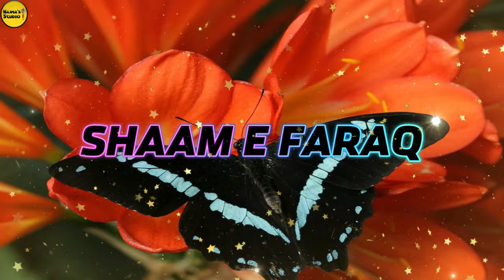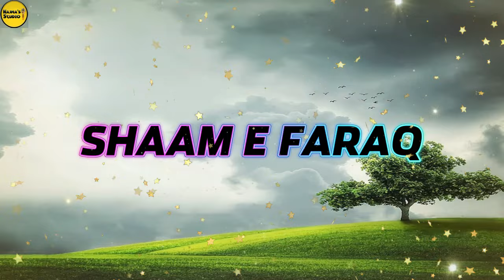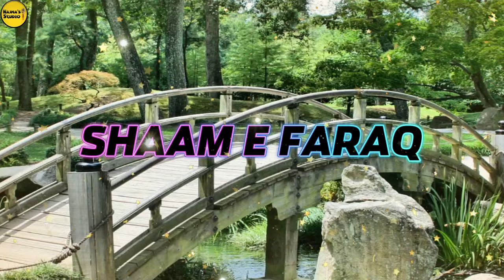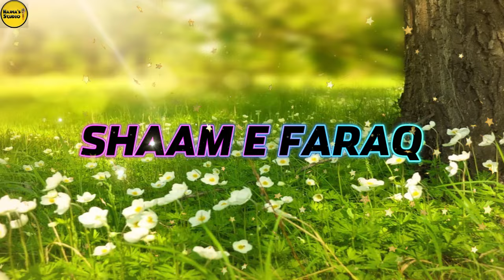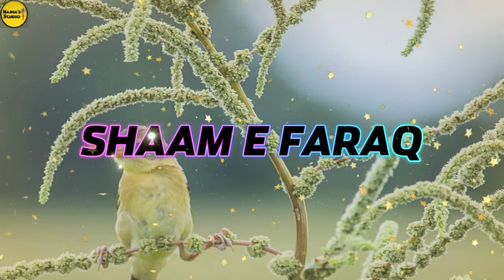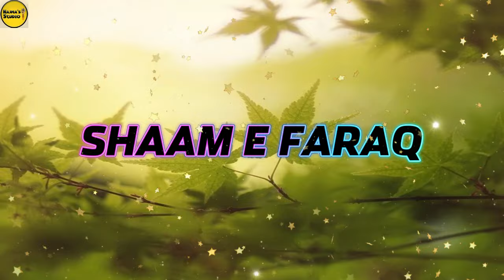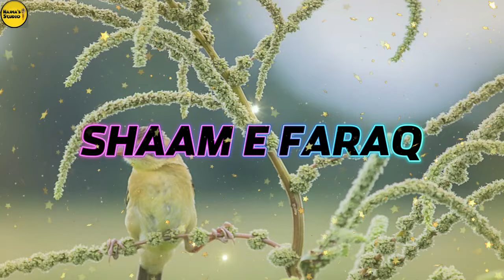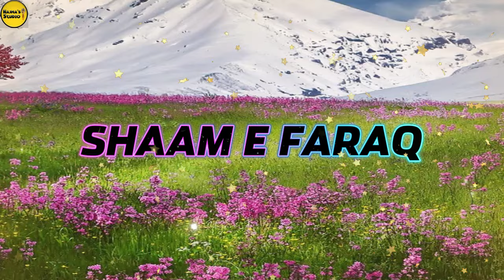Shaam E Firaq: Forced Marriage, Childhood Nikah, Kidnapping, Caring Hero, Complete Audio Novel